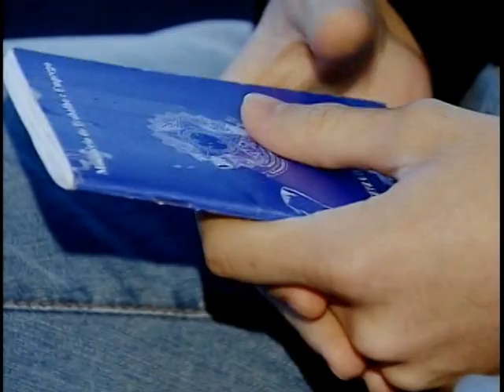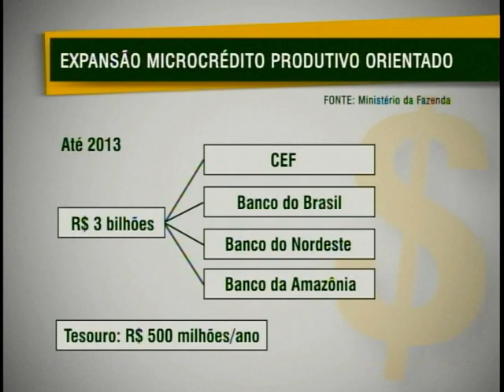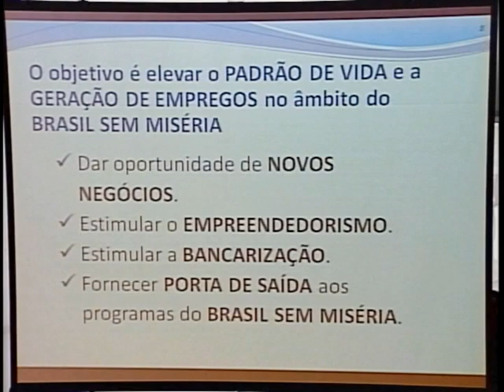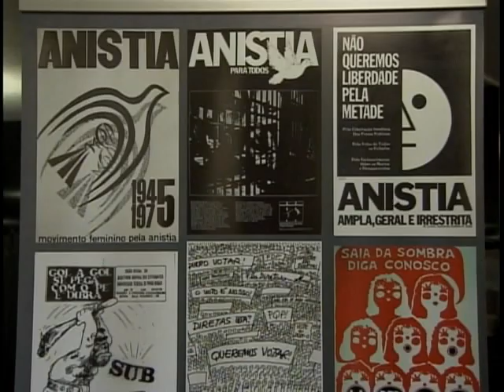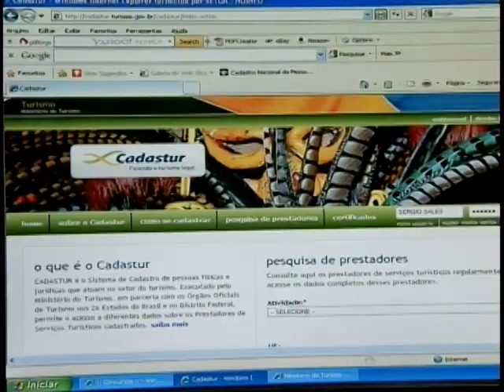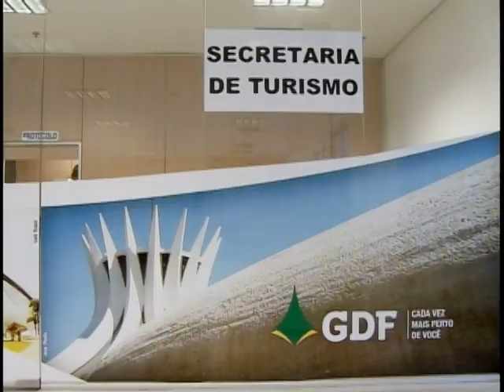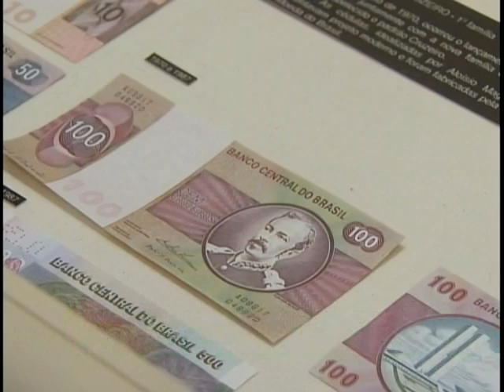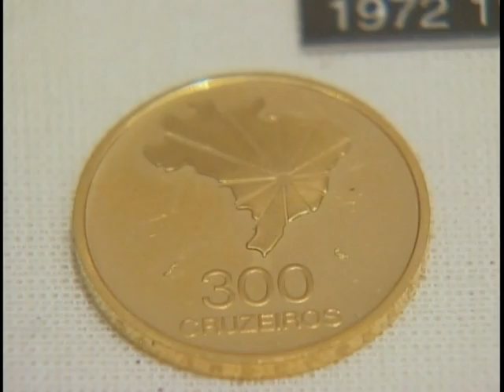Jornal NBR NOTÍCIAS na Íntegra - 24 de agosto de 2011